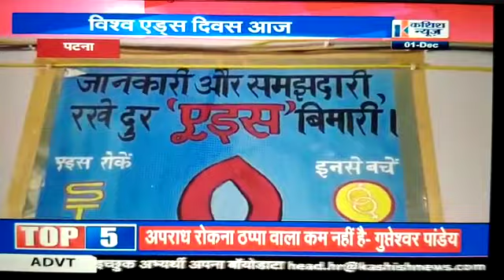The Media visit Samvad HIV Aids line and gets good result.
A 50 year old man called our helpline crying all the time
that his 21 year old son has been diagnosed with HIV
positive, has locked the door of the room and is
contemplating suicide. Our counselor talked to the father
first, convinced him that his son is not going to die and told
him to place the mobile outside the closed door. Our
counselor then talked to the boy. He cried with relief and
embraced his father! “You saved my son” said the father
several times- A desperate call at Samvad Helpline.

In this Type many situations we are Handled. every day.